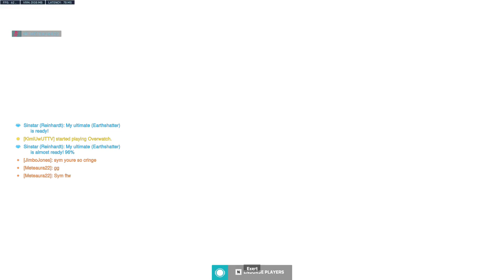How Junkertown Was Going vs How It Finished